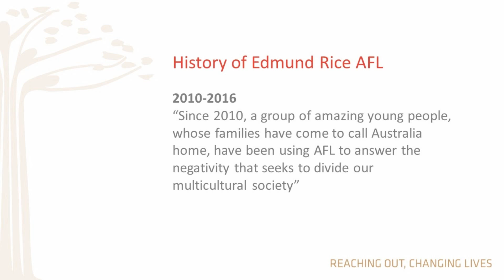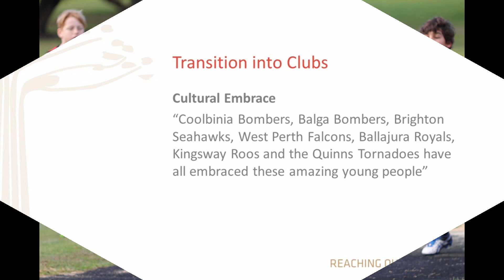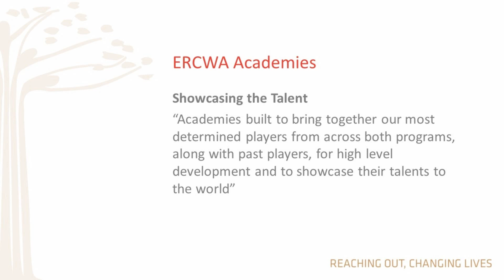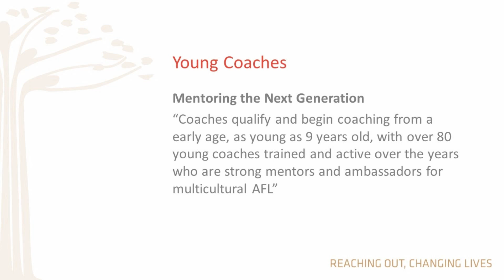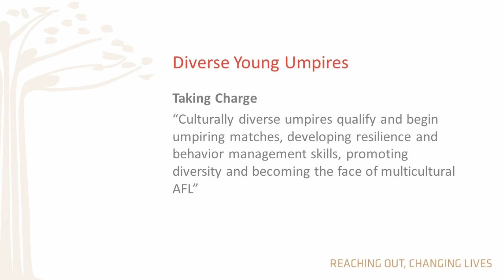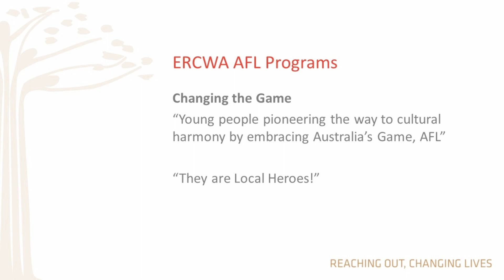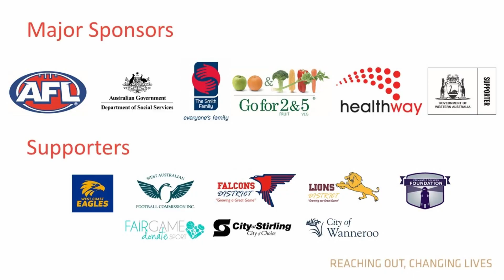Edmund Rice AFL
See the amazing journey of the Edmund Rice Centre WA's
Multicultural AFL Programs and how they have evolved over the years. This video focuses on the expansion in 2017 and 2018 to develop a complete AFL experience including playing, coaching and officiating. These young people are heroes who win the hearts and minds of the community with their passion for the game, hard work and determination to succeed.